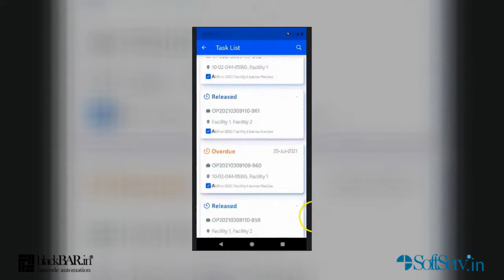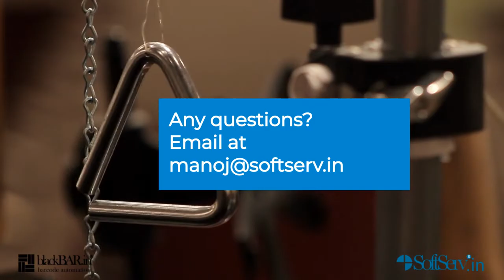SoftServ - AwareIM - A paramount no-code low-code RAD framework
AwareIM is a Java based RAD (Rapid Application Development) tool which is driven by a non-procedural rule based engine that offers 10x speed of development and maintenance compared to the next fastest environment. We have been using AwareIM for past 13 years and have been amazed with its capabilities. We have built 16+ enterprise applications so far which are LIVE in production and thousands of users are using it everyday. We endorse it as best No Code-Low code application development framework.